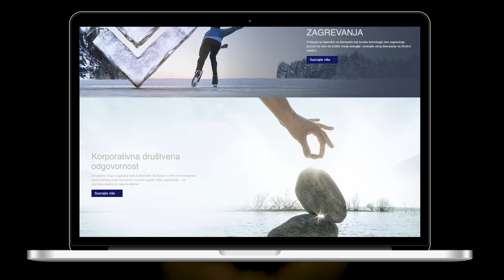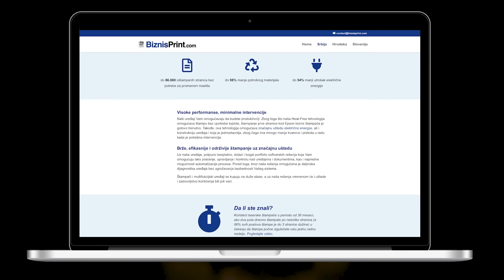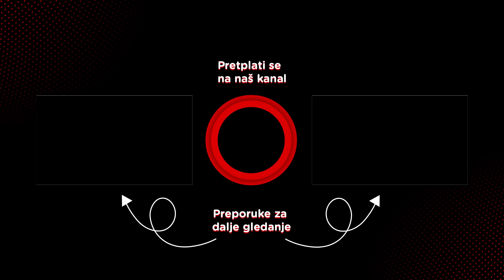Dejan Pataki, Rare and Share podcast, Retro Digital Agency - Pojačalo podcast EP 199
"Ne moraš da odrasteš."

U 199. epizodi Pojačalo podkasta Ivanov gost je Dejan Pataki, osnivač i voditelj podkasta Rare and Share (@rareandsharepodcast) i osnivač i direktor firme Retro Digital Agency.

Prvo i najvažnije, osvrnućemo se na Dejanov podkast koji vodi sa svojom suprugom i pozabaviti njegovom tematikom. Saznaćete kako je došlo do njega, čime se bave u podkastu i zašto je važno da postoji emisija poput Rare and Share. Potom se vraćamo na pravi početak. Dejan će nam pričati kako je izgledalo živeti u Zrenjaninu, njegov put do prvog posla i sve avanture između.

Moći ćemo da čujemo iz prve ruke kako je Dejanu pomogla njegova ljubav prema čestim izlascima na žurke i didžejing u klubovima, u njegovim prvim poslovima vezanim za organizaciju događaja, poput venčanja i svečanosti. Dejan će nam takođe objasniti odakle mu je dolazila inspiracija za svaki posao koji je radio i kako je i mi možemo pronaći.

Teme u epizodi:
00:00 - Uvod i predstavljanje
02:59 - Šta je Rare and Share
15:54 - Kad porastem, biću…
23:25 - Život u manjem gradu u odnosu na Beograd
40:44 - Prelaz iz dečaka u čoveka
1:03:10 - Izlazak iz zone komfora
1:13:11 - Kako napraviti lični biznis održivim i isplativim